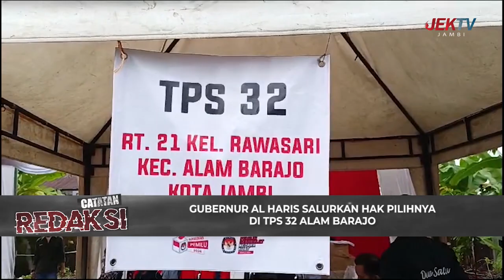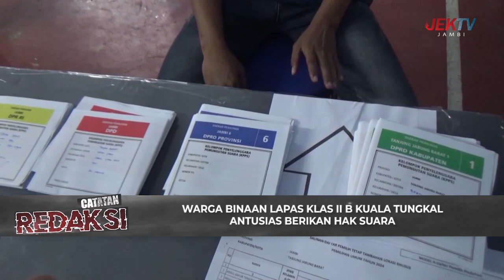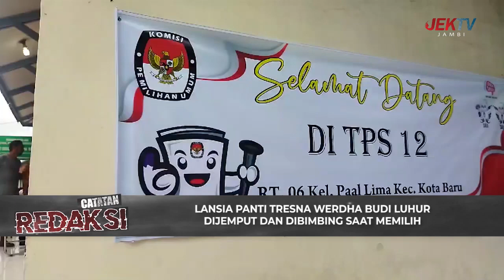(17/02/2024) CATATAN REDAKSI - SEMARAK PEMUNGUTAN SUARA PEMILU 2024 DI JAMBI